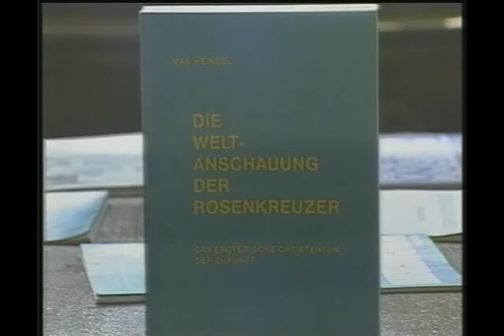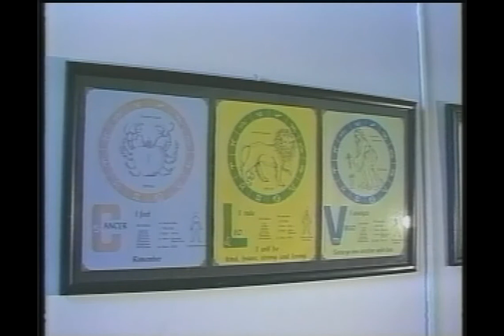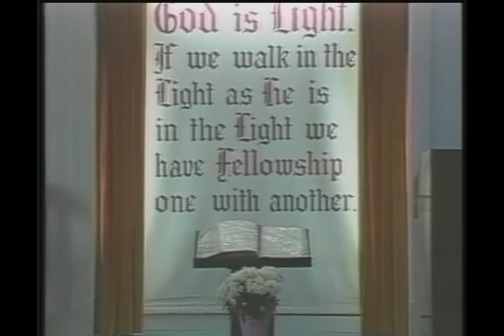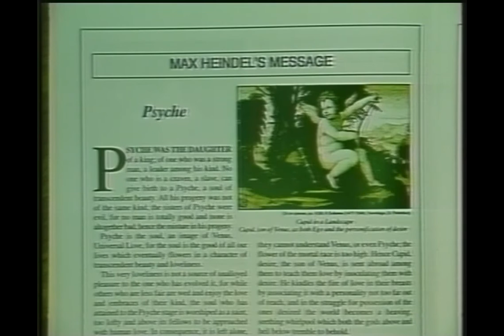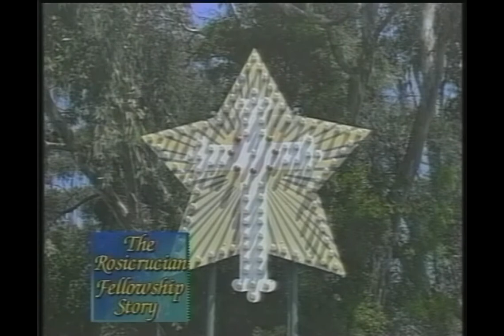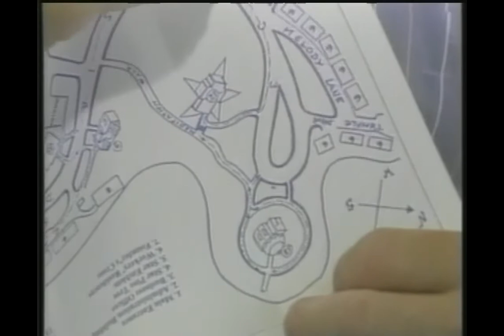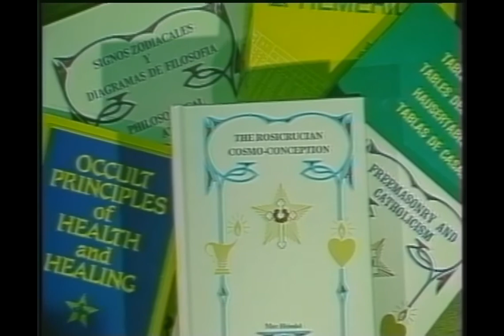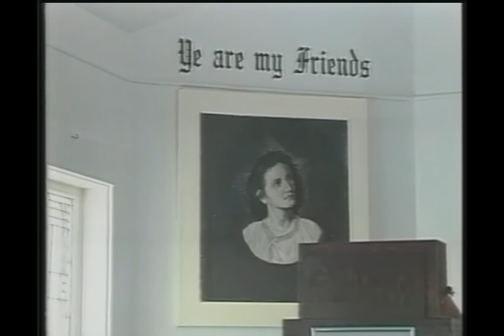The Oceanside Rosicrucian Fellowship Story (1997)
Diving into the KOCT vaults, we take a look at the Rosicrucian Fellowship story from 1997.  KOCT sits down with members to discuss who they are and the history of the Rosicrucian Fellowship.